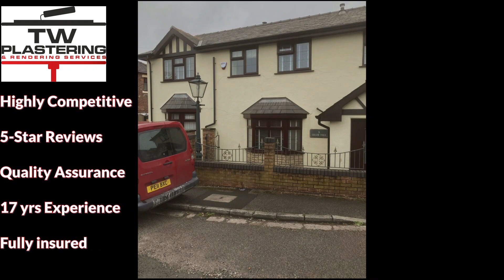TW AD 12